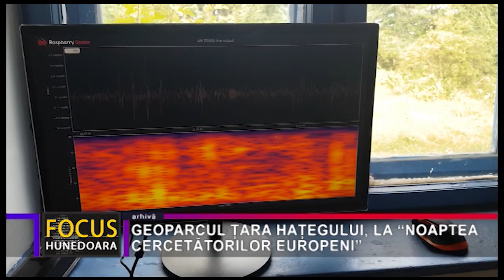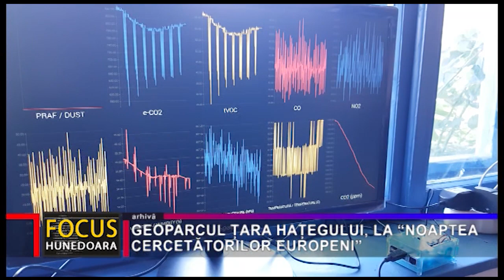GEOPARCUL ȚARA HAȚEGULUI, LA “NOAPTEA CERCETĂTORILOR EUROPENI”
Geoparcul Internațional UNESCO Țara Hațegului se alătură “Nopții Cercetătorilor Europeni 2021”. Evenimentul va avea loc, la nivel național, în 24 și 25 septembrie. Ediția din acest an are ca temă principală energia verde prin „ReCoNnect – The Green Deal” și invită publicul larg la descoperirea, într-un mod interactiv, educativ și distractiv a științei și a rezultatelor muncii cercetătorilor. Din acest motiv, Geoparcul Internațional UNESCO Țara Hațegului și-a propus să aducă cercetarea în mediul rural și, mai mult decât atât, îi provoacă pe elevii din cadrul Rețelei EduGeoparc să descopere energia verde din comuna lor. Ei se vor întâlni cu specialiști care le vor da detalii despre cum se produce energia verde, rolul acestor activități fiind de a-i apropia pe copii de știință.